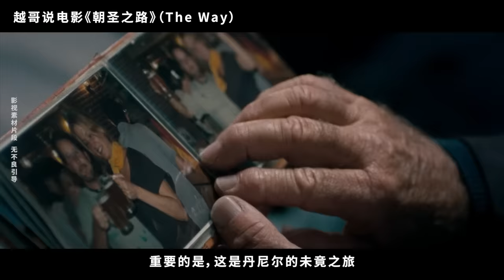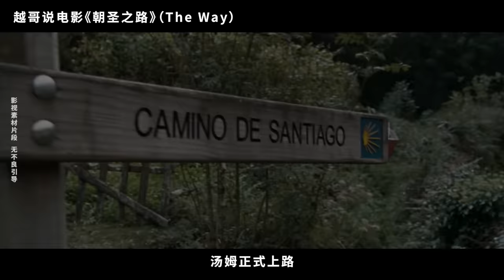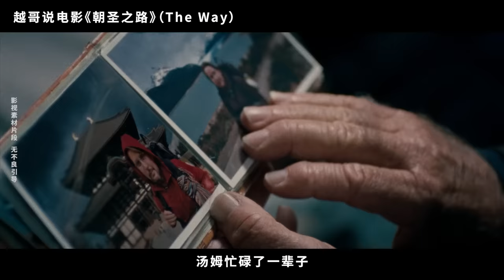【越哥】人为什么要旅行？这部冒险电影的答案，让我豁然开朗！